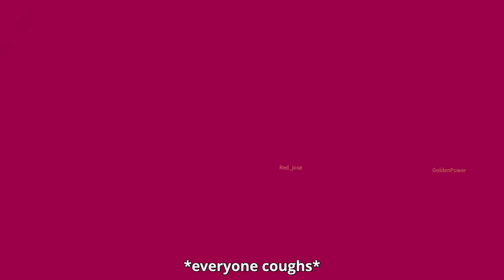The Story of The VENOM FRUIT | Blox Fruits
This is a Roblox story/Blox fruits story about the Venom fruit. There will be some blox fruits fighting gameplay and blox fruits funny moments, I Hope You Enjoyed Today's Video! 😁

Script Writer: @noobplayswithmac @mystanime3871

Voice Actor
Vex: @loppicat
Bob: @TheGamingSnowman
Vanessa: Brookey
Captain: @loppicat
Jack: Poke
Dragon: @noobplayswithmac
Prisoner: @noobplayswithmac
Commander: @TheGamingSnowman
John: @HillariousMotivation

Roblox Actor
@iceknight1353 MoneyMonkey @yuhitztoji @ChernPlayz @pyxlwho1809 PanEm @charlievers5295 @joseskwan5444 @kitzotic @wbug @Neonicra @Sosisenak @PumpkinGamingRoblox @yc4512

Set builder: @iceknight1353